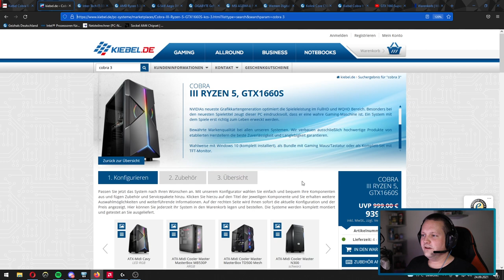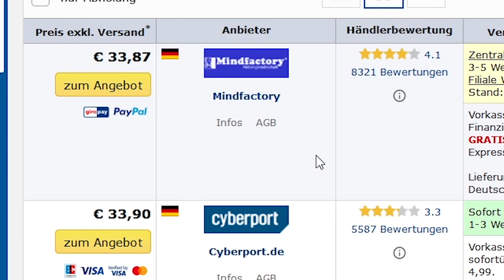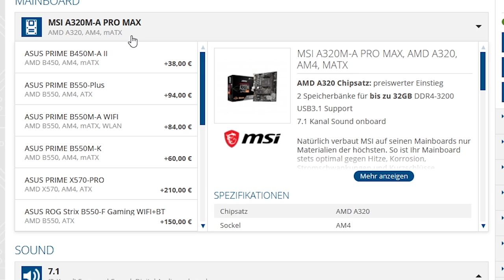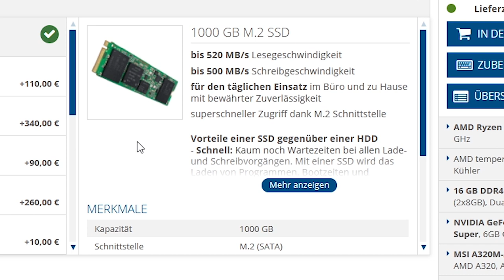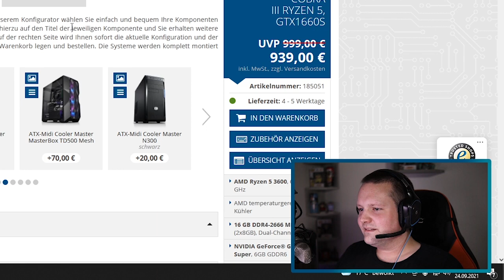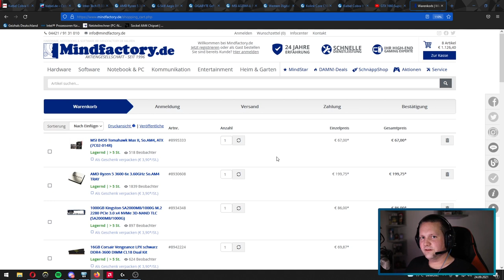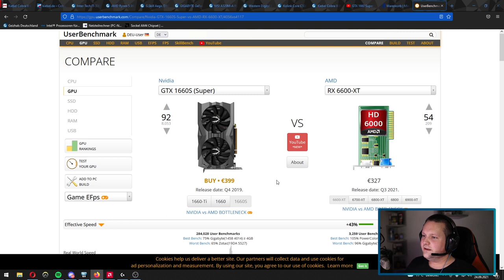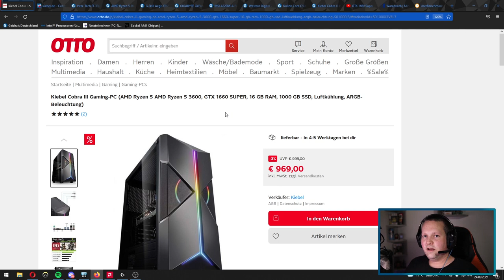OTTO.de / KIEBEL Cobra III Gaming-PC - Taugt der was?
▼ Empfehlungen ▼

 ⇘ Timestamps ⇙

00:00 - Der PC
00:48 - Sponsoring
01:32 - Der PC
07:49 - Ergebnis
08:45 - FPS Test
10:54 - Alternative
14:07 - Fazit

⭐️ Quellenangaben ⭐️